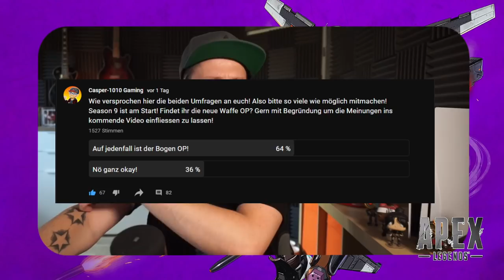Ist der Bogen Overpowered? hier die XXL Analyse & Danke an alle Umfrageteilnehmer│Apex Legends news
In diesem Video gehts um die hitzigste Diskussion seit es Apex Legends gibt... ist die neue Waffe in Season 9 zu stark?
Danke an alle fleißigen Umfrageteilnehmer! Ihr habe mir für das Video sehr geholfen!